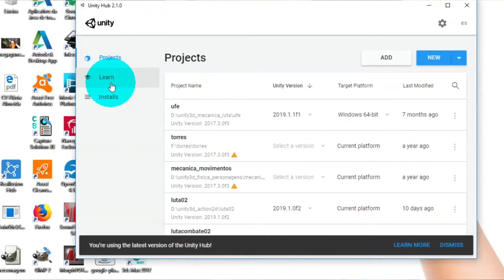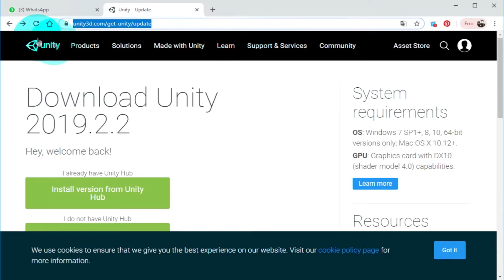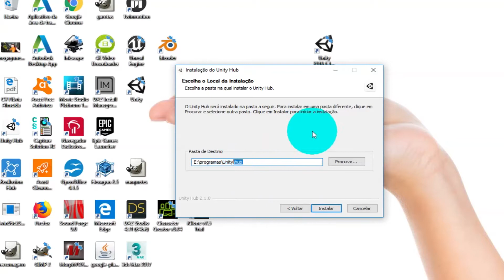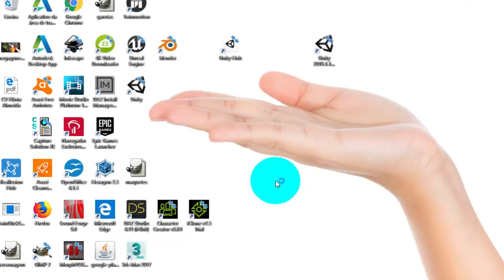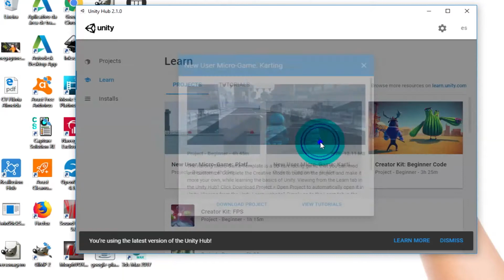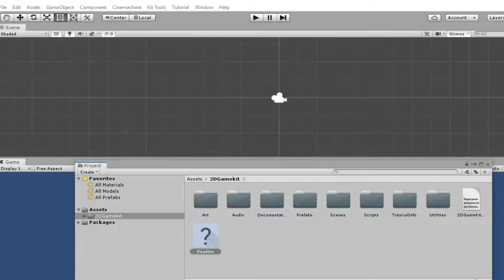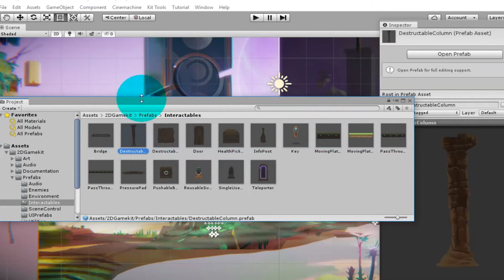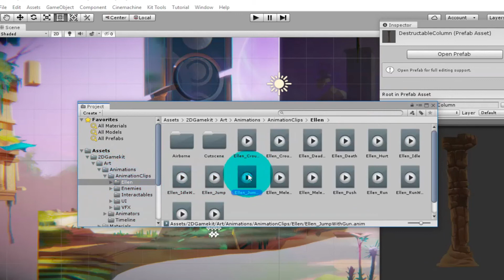Instalando Unity Hub Aula 02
Excelente para gerenciar diferentes Versões x diferentes Projetos, a Unity Hub, além de possuir um vasto conteúdo de Templates de diferentes tipos de Games para iniciantes e Profissionais.

Em sua nova versão com recursos de ganho em Cinemática, Shader, Física 2D, Autotomização de Inteligência Artificial, Integração de Personagens entre outros recursos, que tornam a Unity mais eficiente  na produção em: Games, Maquetes, Realidade Virtual, Realidade Aumentada, Simuladores, Apps, e para diferentes plataformas  ( PS4, Xbox One, PC, Mac, Linux, Mobile, Nintendo, Web, ...), com integração com a Havok Engine.

A Unity possui uma vasta gama de Asset Store ( Conjunto de Bibliotecas ), que vão desde uma simples textura até um Cidade ou Jogo Inteiro. Confira

A Unity tanto pode ser usada para Jogos Digitais, Maquete Eletrônica, Simuladores, Motion Graphics, Apps, Realidade Virtual, Realidade Aumentada, se tornando uma solução completa para qualquer tipo de projeto.  Além disso a Unity cria o produto final ou seja publica para diferentes plataformas e dispositivos, como: HTC VIVE ( Realidade Virtual ), Consoles, Computadores, Mobile.

Você aprenderá conosco a criar seu próprio jogo com Unity, entre outros projetos, e para diferentes plataformas.

Como somos produtora de games, o suporte será dado pro professores, que são profissionais de área. Confira alguns